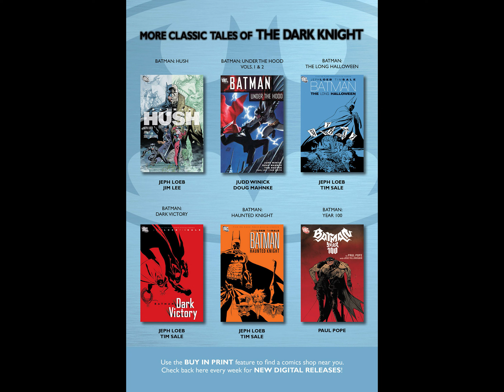Batman ~ The Dark Knight v2011 #013